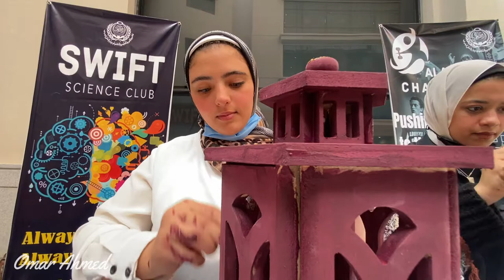AAST decoupage workshop at Alamein Branch(Film by Omar Ahmed)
Arab Academy for Science, Technology and Maritime Transport . Alamein Branch
(Film by Omar Ahmed Hanafy)
Follow me in my journey of exploring this magnificent world